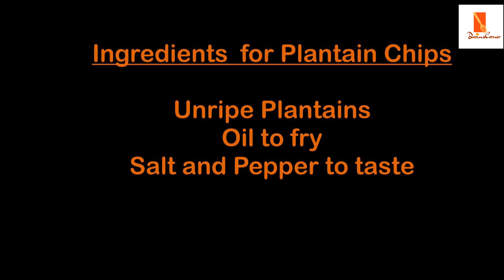How to Make Plantain/ Banana Chips - Kpekere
Learn how to make this spicy Plantain/Banana chips also called Kpekere
This is a popular street food/ Snack common in Africa,Asia, South western Europe as well the Caribbean. It is crunchy and tasty.You should give this a try.You can bake as well instead of deep frying.